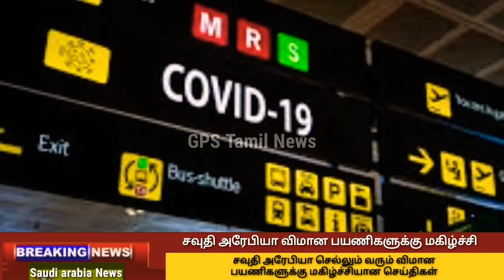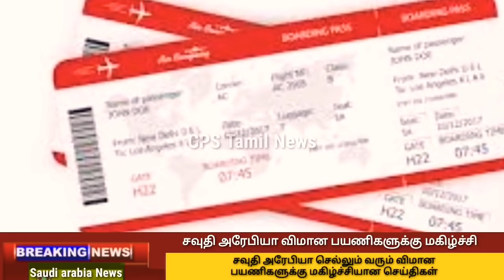Good News || Saudi Arabia Airports Important News | Flydubai & Emirates Airlines latest update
india to Saudi Arabia International Flights News latest update Today Tamil

Emirates Airlines latest update Today Tamil News

Fly Dubai Flights Latest Update Today Tamil News

Saudi arabia International Flights Started Latest Update Today Tamil News

Saudi arabia Tamil News